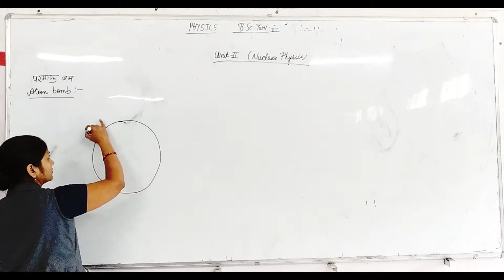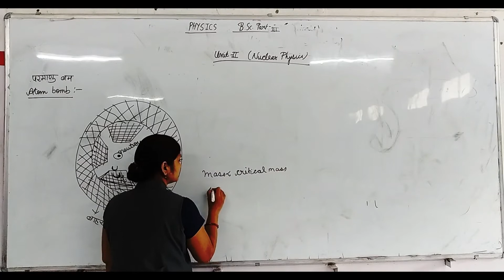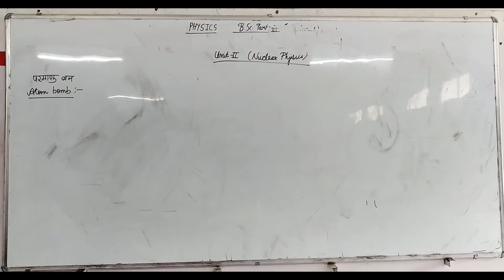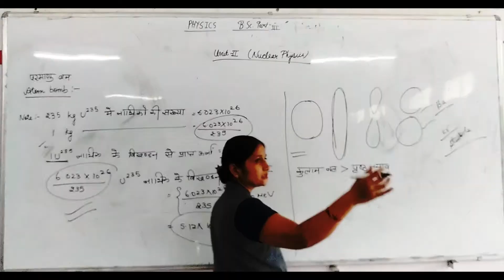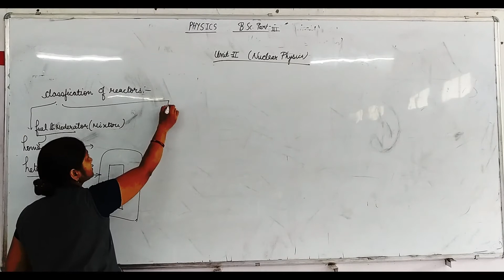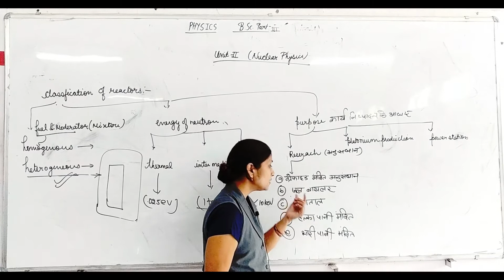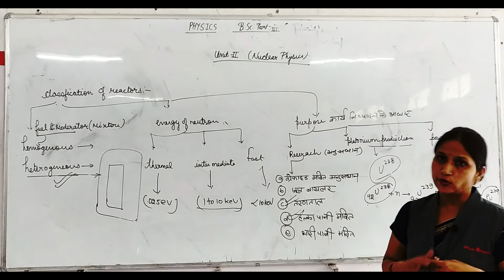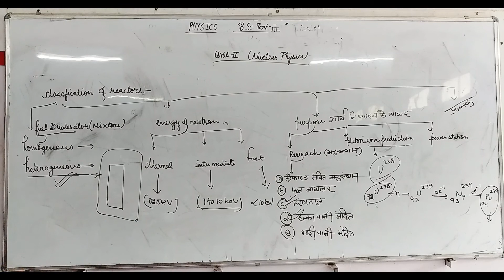Bsc III year lect 17 Sapna mam